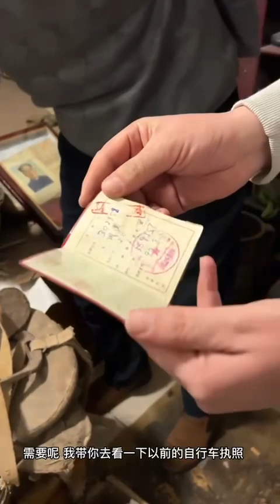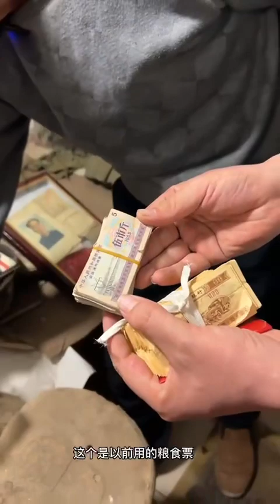uyghur Boway saqlap qoyghan Asare-etiqiler